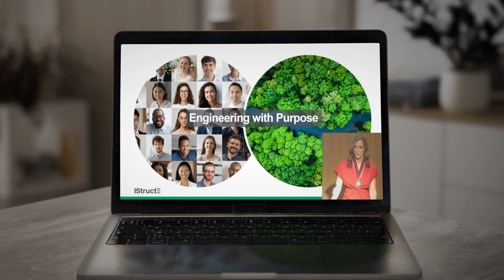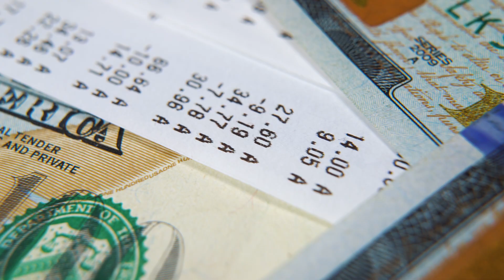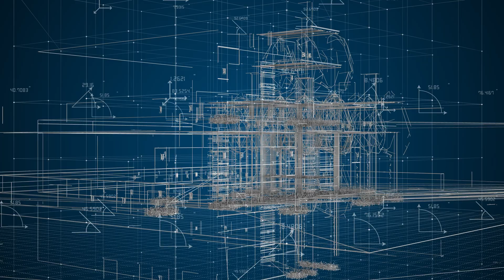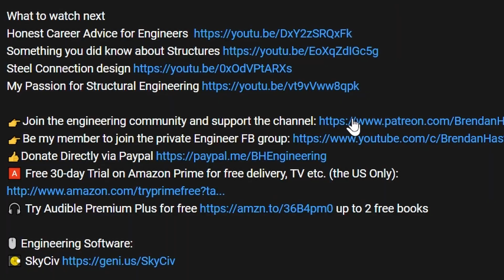Two Issues With Structural Engineering!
These are the two issues in structural engineering that all structural engineers need to address. These things are not hard or time-consuming; they only require a committee from you. Tanya de Hoog's inaugural address to the IstructE 2024 president called for action in structural engineering.

Structural engineers are facing two issues and are from very different sides, one is the impact the structural engineers have on the built environment, and the carbon emissions are decisions we can make on the environment and it is about increasing our knowledge so that we can help clients make more informed decisions, and will will become a fundamental part of structural engineering and the basics all engineers should know. The second is a knowledge gap that is becoming more divided as knowledge isn't being passed on, and this is about a pledge to help pass on your engineering knowledge to everyone who learns structural engineering from FEA to detailing analysis and Basic design.

🖱️ Engineering Software/Kit/Course:
🚴 Join me on Zwift (online, interactive indoor cycling training), and use the link to get 30 days free